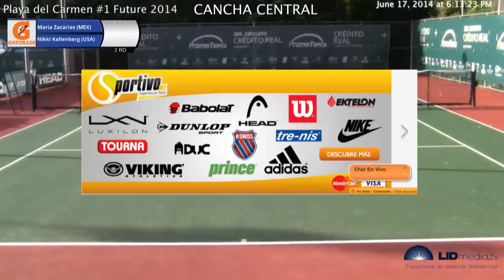Nicole Frenkel USA vs Marcela Zacarias MEX